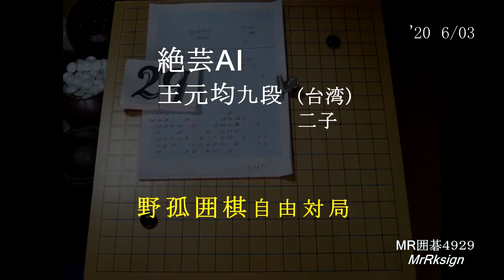絶芸AI 王元均九段 台湾 二子 MR囲碁4929